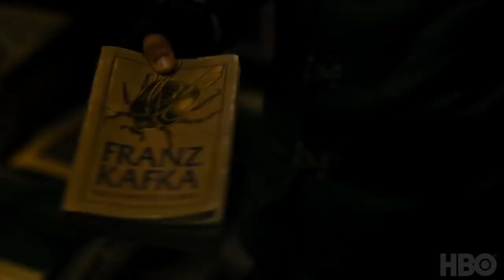FAHRENHEIT 451 (2018) Official Trailer NEW - Michael B. Jordan & Michael Shannon HBO Series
Fahrenheit 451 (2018) Official Trailer ft. Michael B. Jordan & Michael Shannon - HBO Series
Based on Ray Bradbury's classic novel. In a future where the media is an opiate, history is rewritten and "firemen" burn books, Jordan plays Guy Montag, a young fireman who struggles with his role as law enforcer and with his "mentor", played by Shannon.